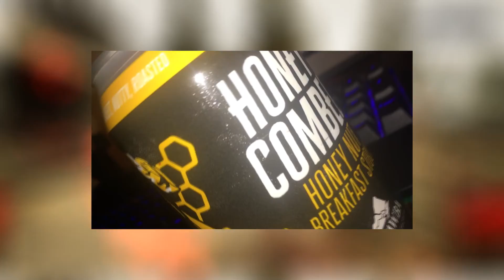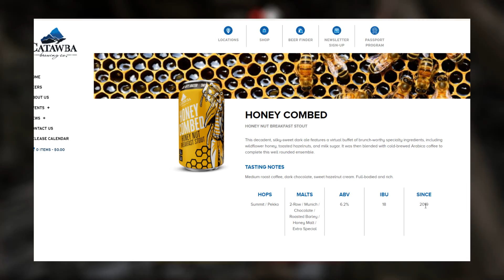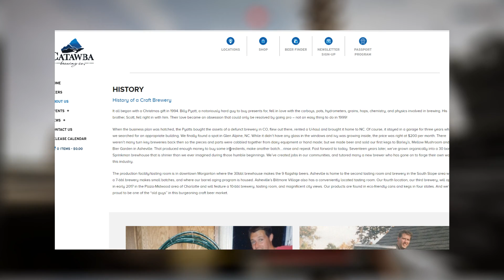Chief's Brew Review Ep.1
Hope you enjoyed! let me know if you guys want more of this!